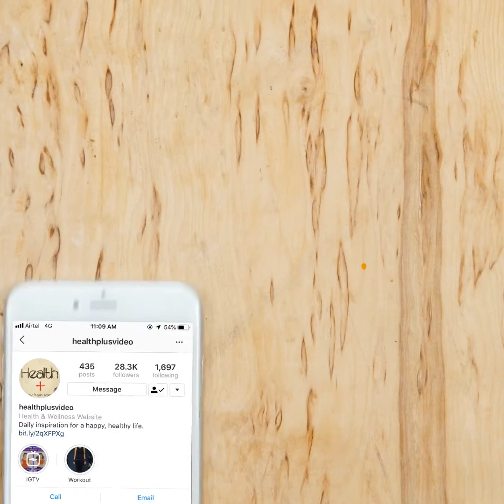The Best Full Shoulder Workout Routine